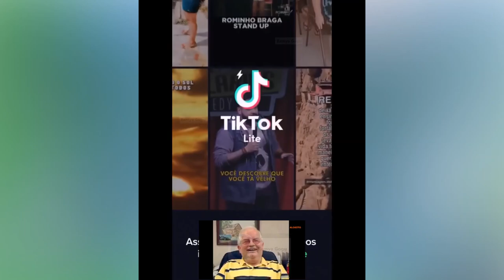funny cat videos - new funny videos 2023 😍 cutest cats and dogs 🐱🐶 2024cats